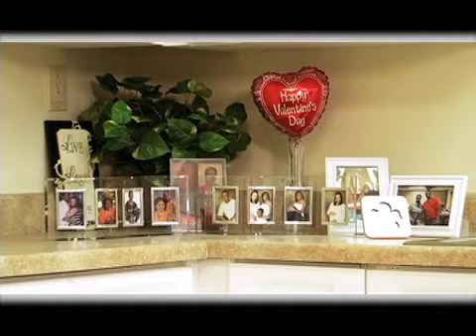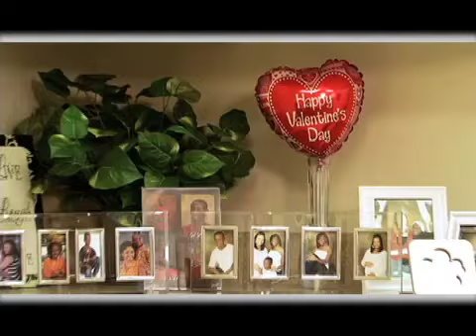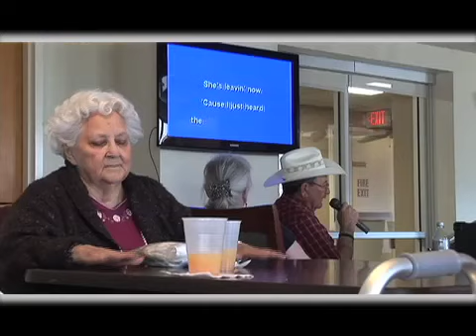St Luke's Infomercial